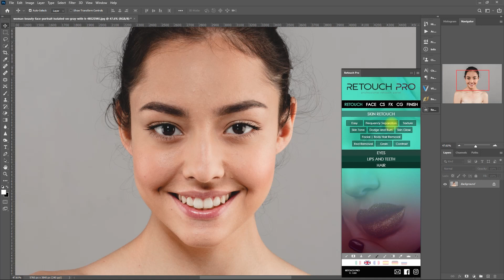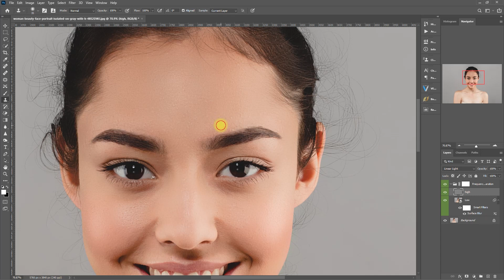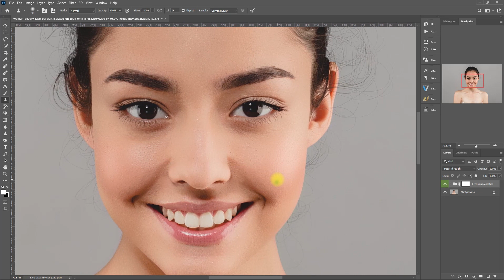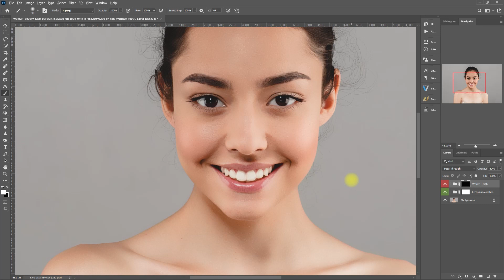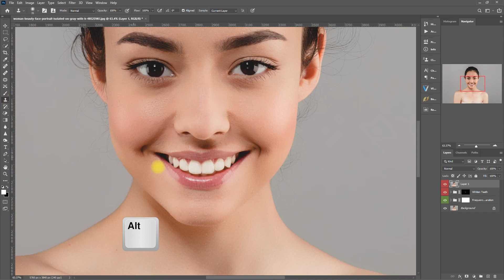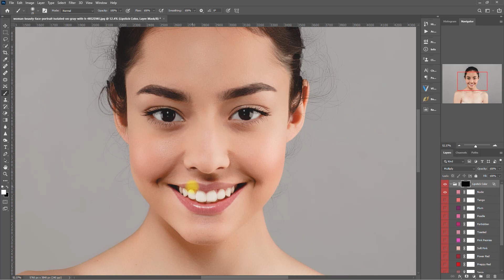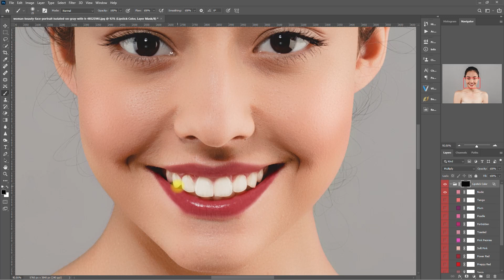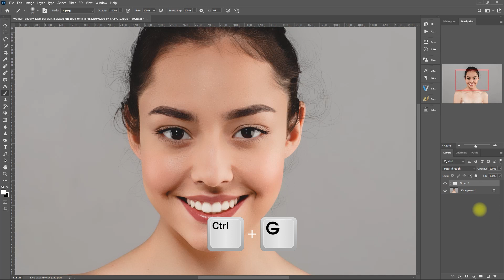Retouch Pro Tutorial | Using Frequency Separation | Episode 02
It's time for another Retouch Pro tutorial guys! In this video, we will use another skin retouching technique called Frequency Separation.
There are multiple ways to execute this but they all work just the same.
Basically, you just have to separate the skin tones, which is the low frequency, and the skin texture which is the high frequency.
So join me as I edit this image.

Skylum Luminar 4: The Best Photo Editor with Advanced Artificial Intelligence Technology

Beautify Panel 2: The Premium Photoshop Skin Retouching Extension Panel for Professionals